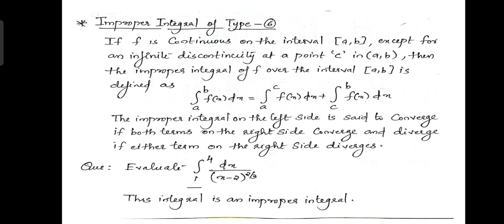Improper Integral of Type-6 | BSc Mathematics | Calculus | Malayalam